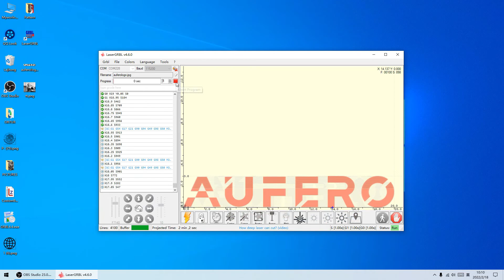AUFERO Laser 2 LU2 4 LF Stainless steel laser engraving